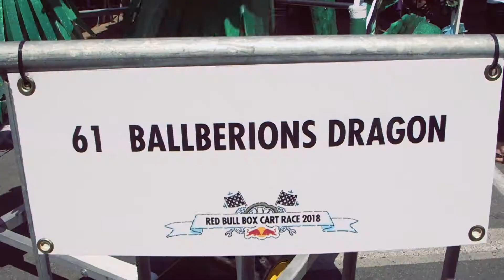The Red Bull Box Cart Race!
Hold on tight - it's the Red Bull Box Cart Race, with judges Kagiso Rabada, Giniel de Villiers, Alfie Cox, Forbes and Fix, DJ Ready D, and Dan... and a very athletic team of bobsledders!